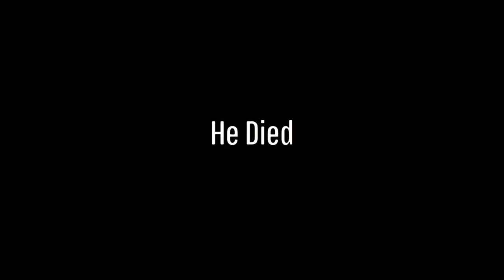RAPTOR LIVES MATTER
Use Support A Creator Code : RICHONYOUTUBE

Can We try to get 45-50 likes on the video!! I would really appreciate it!!

Goal : To Keep Growing